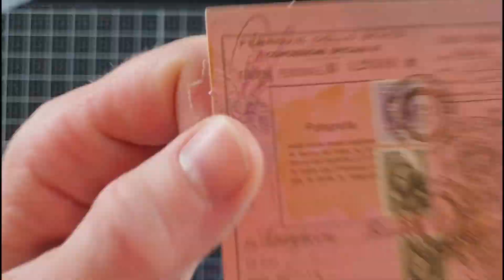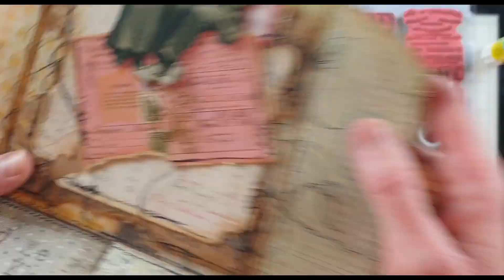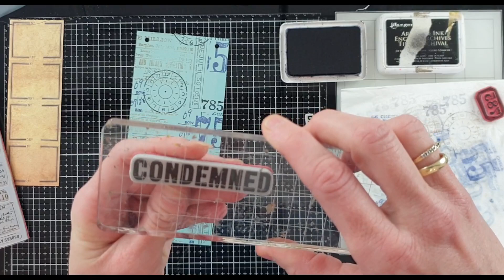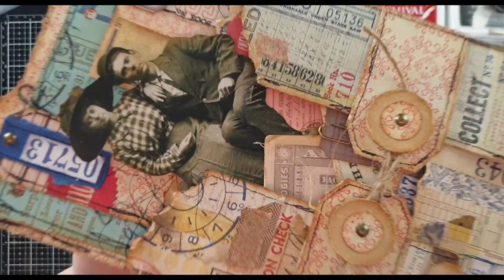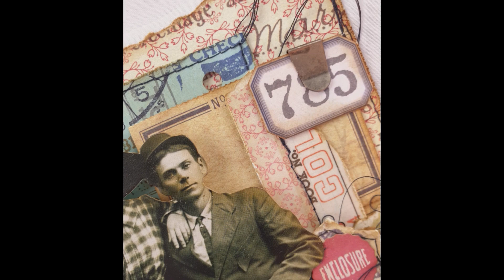Paper Pocket | Tim Holtz | For Snailmail Or Journaling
Making paper pockets with all kinds of tuck spots is one of my favorite things to do. I just keep adding & layering and see a lot of opportunities.

I also get frequently asked what I use it for. Well you can glue it in a journal, send it out as snailmail, put it in a notebook or gift it to someone artsy.

I used different materials from the Tim Holtz Ideaology line. Papers, paper dolls groups, chip quotes, design tape. so if you are a Tim Holtz fan this is the video for you!

Do you like my video's? Yes!! I would love to see you on my channel. xoxo.